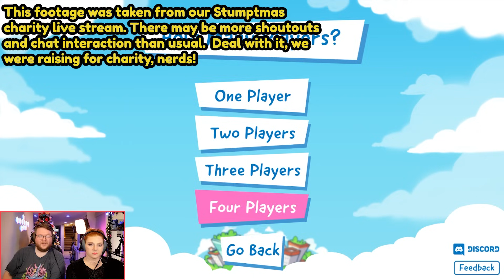No Time to Relax - BEANBOOZLED!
Stumpt plays No Time To Relax!